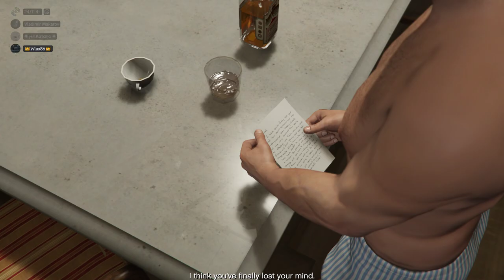Grand Theft Auto V - Story mode - Franklin Professional Hitman - Part #9 gameplay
This video contains 3 Story Mode and 5 Side mission quests:

00:00:00 Did Someone Say Yoga?
00:18:02 Optional Mission – Evil ( Dr.Isaiah Friedlander)
00:24:29 Exercising Demons – Michael
00:30:21 Hotel Assassination
00:40:23 Multi Target Assassination
00:54:43 Paparazzo Meltdown - (2nd Beverly Mission)
00:59:43 Paparazzo Highness - (3rd Beverly Mission)
01:04:19 Grass Roots - Pick Up (1st Barry Mission)
01:08:50 Grass Roots - The Drag (2nd Barry Mission)

DID SOMEONE SAY YOGA?
When the mission begins, follow the onscreen prompts to learn several moves for doing Yoga.
There are three yoga posses:
* Warrior
* Triangle
After the third pose, a cutscene occurs. From there, go to Jimmy's room and summon him to the car.
Drive over to the waypoint at the Burger Shot with Jimmy and then drive back to the house to trigger a chain of events.
Various trippy cutscenes occur followed by Michael flying though the air in a drugged-out state. To complete the "flying" segment, move the Left Analog Stick upwards to make Michael crash to the ground.
After Michael wakes up from his stupor, steal the bicycle nearby and go back to the house to complete the mission.

HOTEL ASSASSINATION
Franklin meets Lester on a beach at Vespucci Beach. Lester knows Franklin needs money and has a few jobs lined up for him. Lester tasks Franklin with assassinating Brett Lowrey, CEO of Bilkinton Research. Brett has been making medicines that aren't compliant and paying the FDA to pass them.
Lester tells Franklin that Brett is currently staying at the Von Crastenburg Hotel and it's best to hit him while he's leaving.
Once at the hotel, Franklin hides out in a multi-story car park, across the way from the hotel's entrance. Once the task is done, Franklin flees the scene. He'll only generate a wanted level if he is seen.
Franklin calls Lester to let him know the job was successful.

MULTI TARGET ASSASSINATION
Franklin arrives at a gas station and hears a local payphone ringing. Franklin picks it up and Lester's on the other end, giving Franklin his next assassination task. Redwood Cigarettes has rigged a jury to throw a class-action lawsuit against the company.
The court case is the next day so Franklin only has just under nine in-game hours to complete all four assassinations. The targets locations are:
* A bodybuilder at Vespucci Beach
* On a yacht off the coast of Pacific Bluffs, near Pipeline Inn
* Eclipse Medical Tower at West Vinewood
* Driving a Bati 801 in Vinewood Hills
Once all four assassinations are complete, Franklin will call Lester letting him know he was successful.

PAPARAZZO MELTDOWN - (2ND BEVERLY MISSION)
When you arrive at Vinewood, Beverly calls and informs you that Poppy Mitchell is in a high speed chase and needs you to follow her.
After following Poppy through several areas, she crashes her vehicle into a tree. From there, quickly exit your vehicle and stand across the road with your cameraphone.
Wait patiently for the police officer to handcuff Poppy. Once she's handcuffed, snap the photo and send it to Beverly. After you send the photo, quickly get out of the area to complete the mission.

PAPARAZZO HIGHNESS - (3RD BEVERLY MISSION)
When you arrive in Mirror Park, Beverly will instruct for you to meet with his contact at Chico's Market. Make your way to the contact and he'll inform you of the princess' location behind the market.
Follow the contact's advice and go to the roof of the market. Use the dumpster at the other end of the building and climb to the roof. The princess and her bodyguards will be at the back of the market.
Once that's done, send the photo to Beverly and then move away from the roof to complete the mission.

GRASS ROOTS - PICK UP (1ST BEVERLY MISSION)
The vehicle in Murrietta Heights is located inside a lumberyard. When you enter the area, Franklin gives Barry a call to confirm the location. From there, Barry requests to deliver the truck without getting spotted by Cops.
Get back onto the streets and drop the truck at Barry's location in Vespucci Beach. When you arrive, exit the vehicle and leave the area to complete the mission.

GRASS ROOTS - THE DRAG ( 2ND BEVERLY MISSION)
The second vehicle is located inside a scrapyard in La Puerta. Unfortunately, the stash vehicle has a broken engine, so take the nearby tow truck and latch onto the stash car and then haul it to Vespucci Beach.
Once the stash car is delivered, exit the vehicle and leave the area to complete the mission.

Support means a lot to me. Settings on 1080p60 HD for better view.
Settings on 1080p60 HD for better view. Thanks.